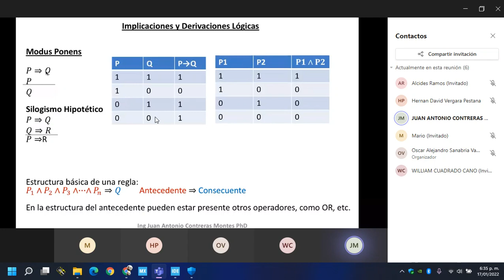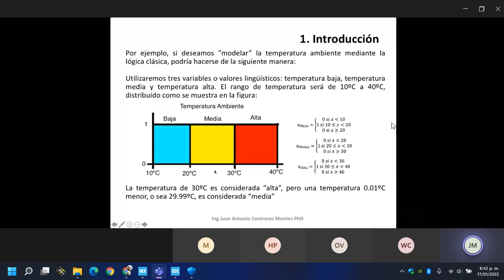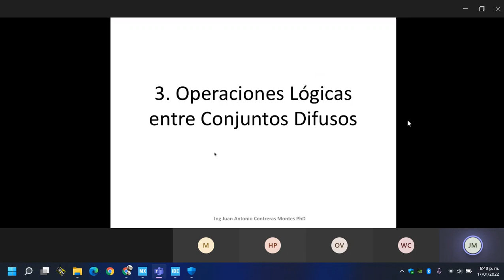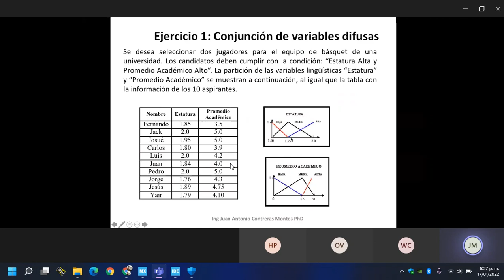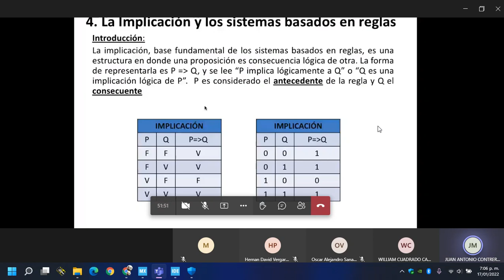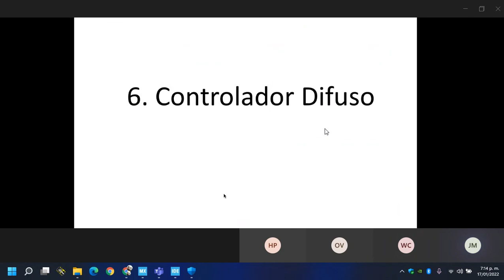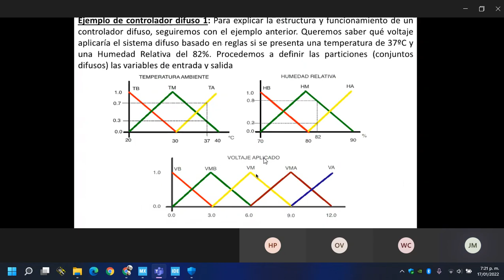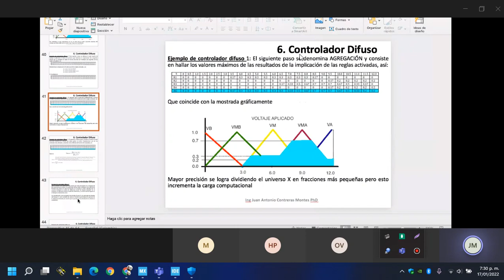INTRODUCCIÓN A LA LOGICA DIFUSA, para Dummies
Clase de mi tutor y gran Maestro el Doctor Contreras sobre los principios de Lógica difusa.